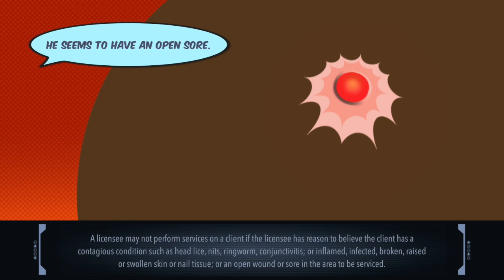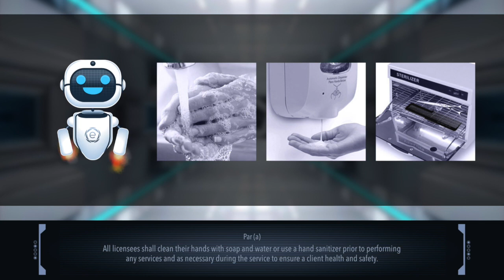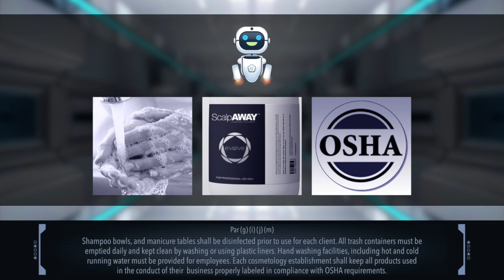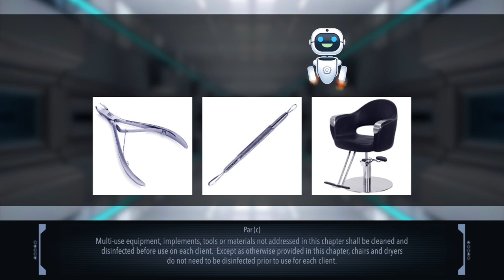Showreel: Evolve CE / Sanitation Course / Beauty Barn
This is one of several course videos for an online license renewal company Evolve CE. This is the full video for the course segment entitled Beauty Barn, which explained the sanitation rules as purposed for a salon and it's service providers. This is one of our favorites being a musical parody.

License renewal continuing education was generally a dull outlook due to the long hours of science based courses. Evolve wanted us to help write, develop and create courses the laced humor with science. The courses might include real live talent or animation, but always looked to keep the students interest throughout.

Cinematography: Canon C100
Sound Capture: Audio Technica AT897, Sony UWP-D27 Lav
Post: Final Cut Pro, Motion, Reallusion, Affinity Photo, Affinity Designer, Audacity.